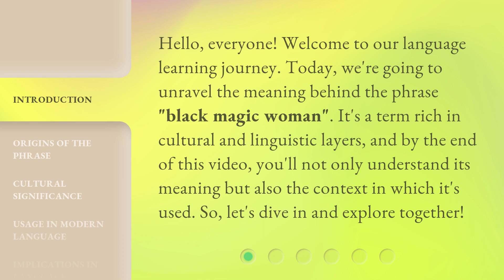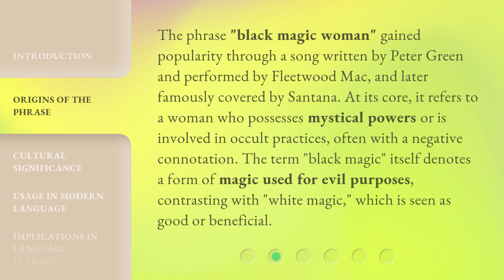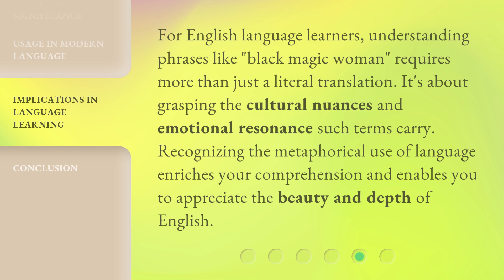Understanding "Black Magic Woman": A Deep Dive into Language and Culture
00:00 • Introduction - Understanding "Black Magic Woman": A Deep Dive into Language and Culture
00:35 • Origins of the Phrase
01:09 • Cultural Significance
01:40 • Usage in Modern Language
02:07 • Implications in Language Learning